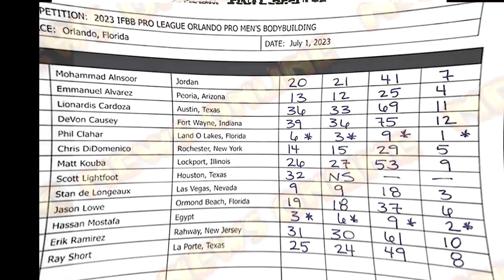Orlando Pro 2023 open bodybuilding results comparisons & analysis + Was Hassan Robbed ? Aj vs Chad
Orlando Pro 2023 open bodybuilding results comparisons & analysis + Was Hassan Robbed ? Aj vs Chad track record with Hassan + Best Stanimal ever

Code :rogier25